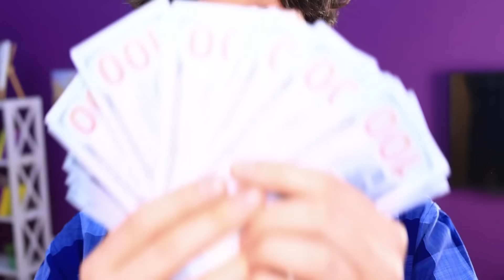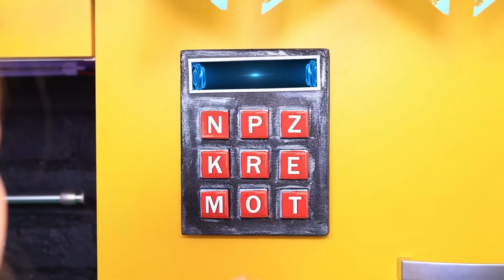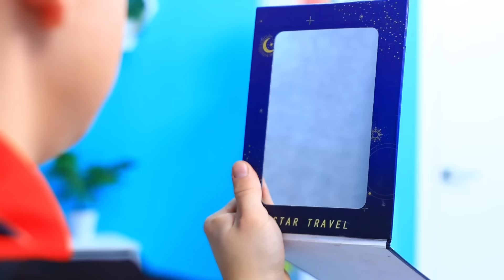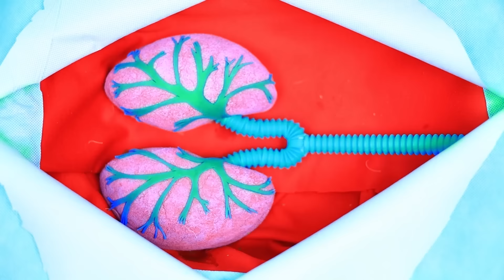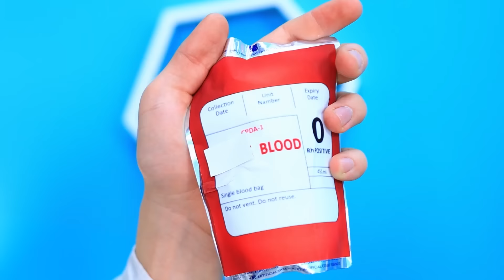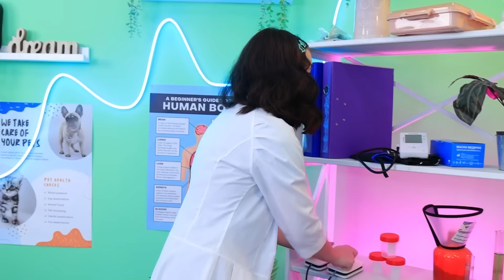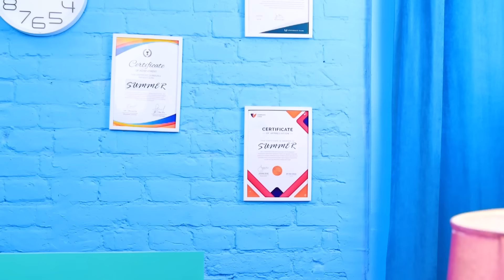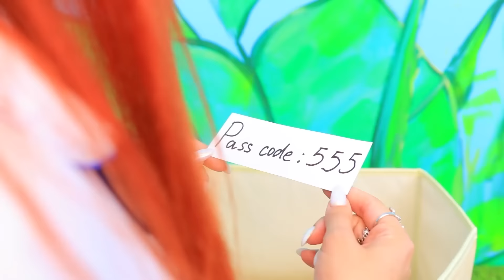Papa contre Beau-Père! Un Père Construit une Petite Maison Secrète pour un Chaton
Défi D'Une Seule Couleur pour Triplés! | Activez TOUTES les notifications
Cette histoire raconte une drôle de lutte entre le papa et le beau-père pour l'attention et l'affection d'un petit chaton. Ils décident de lui construire une maison secrète. Au cours de la création de ce refuge douillet, des situations cocasses, des rivalités et des alliances inattendues surgissent. À ne pas manquer !